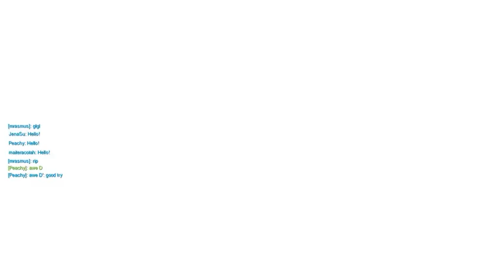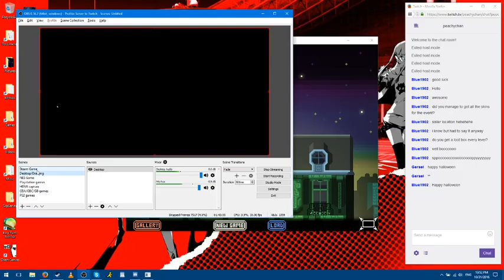Stream 10/31/16 Part 3 - Overwatch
Happy Halloween! More Overwatch, before we decided to switch to something a little more atmospheric. Part 3.